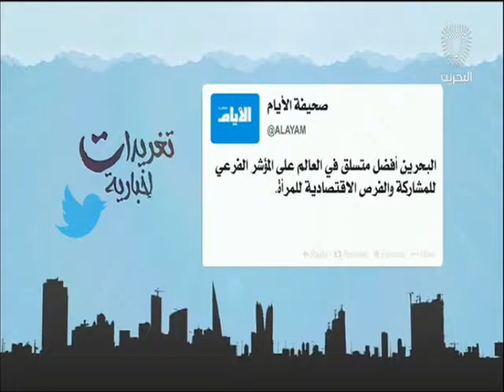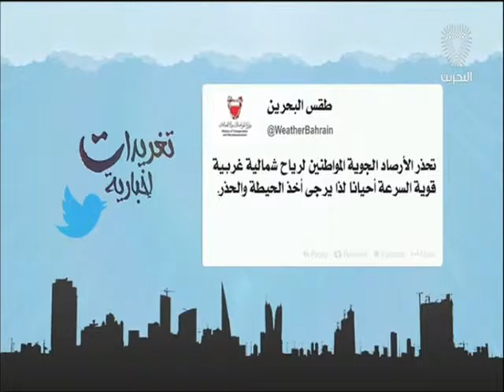البحرين : تغريدات إخبارية 2 24-09-2016